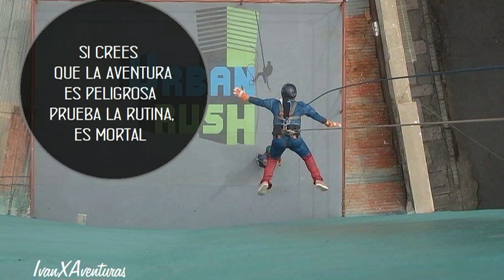Caída libre 50 mts. | IvanXAventuras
la emoción de tu vida enfrentando tus miedos